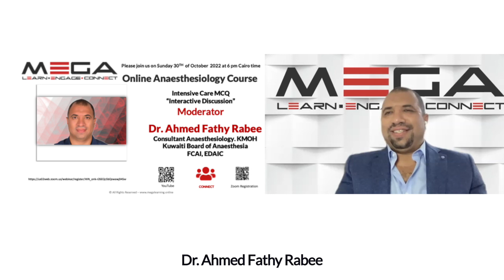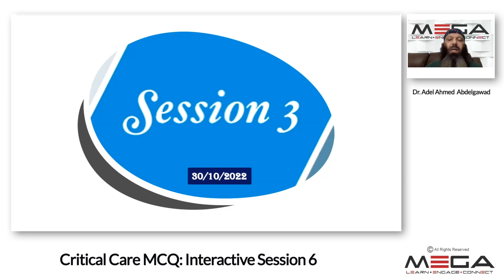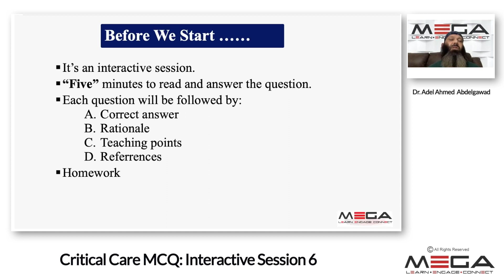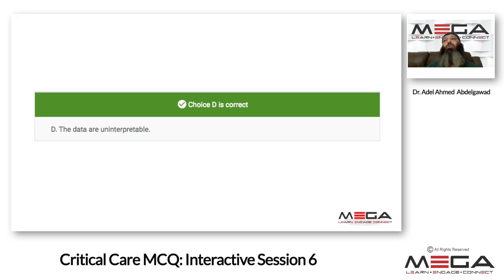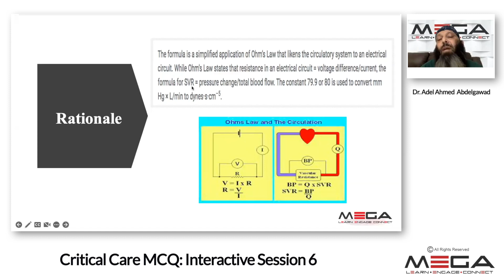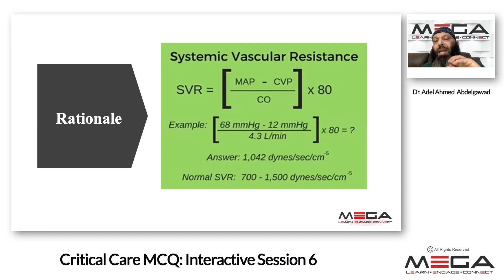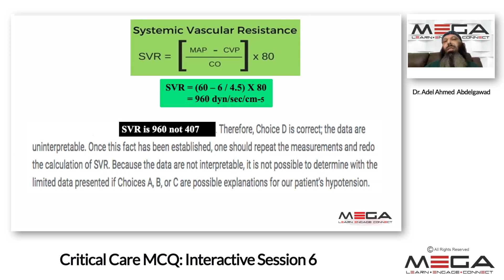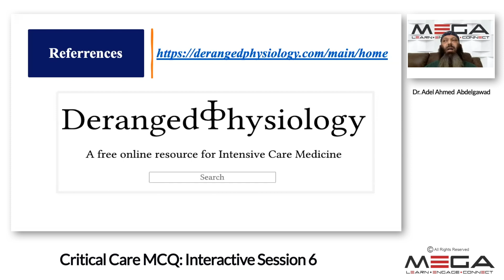Critical Care MCQ: Interactive Session 6 Dr Adel Ahmed Abdelgawad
Adel Ahmed Abdelgawad: is Adult Critical Care Consultant, at King Abdullah Medical City in The Holy Capital (Makkah).- Graduated MBBCh (1992) from Cairo University
- MSc Critical Care (1997), Cairo University
- MD, Ph.D. Critical Care (2002), Cairo University
- Former Asst. Prof. Critical Care Medicine, Cairo University

It is an extremely important lecture for those setting the critical care exam
First time MCQ be discussed online
There is homework to do at the end of this lecture.